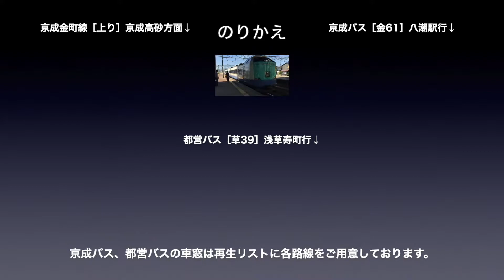常磐緩行線 車窓［上り・11］松戸→金町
常磐緩行線［上り］松戸→金町の車窓です。

■車窓案内
路線名称：常磐緩行線
車窓方向：進行方向［右側］
列車種別：各駅停車
車窓区間：松戸→金町
車両種別：E233系2000番台

■のりかえ案内
金町で
・京成金町線
・京成バス
・都営バス

常磐緩行線［上り］は
各駅停車：1〜13（取手→綾瀬）